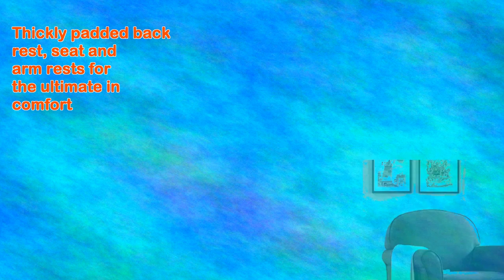Baby Relax Swivel Glider and Ottoman Set Microfiber